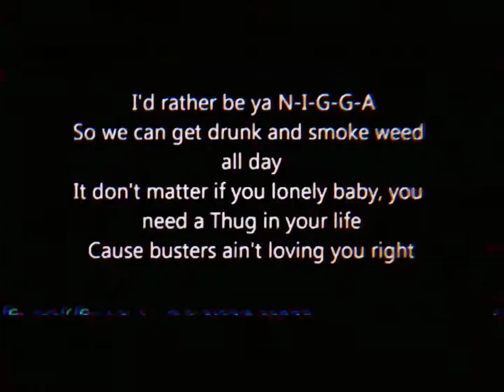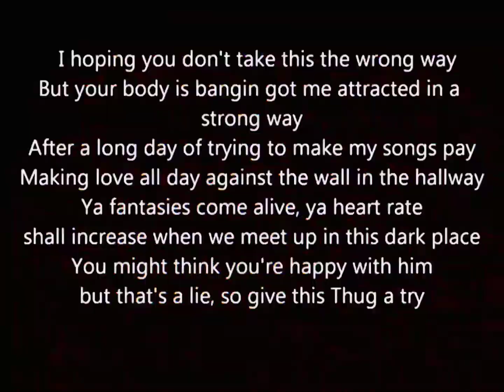2Pac, Richie Rich vs Megan Thee Stallion - Ratha Be Ya N.I.G.G.A B.I.T.C.H. (DJ JPlay's Segue Edit)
The “All Eyez On Me” Song 2Pac – “Ratha Be Ya Nigga”
Produced By: Doug Rasheed
Written By: Richie Rich, 2Pac & Doug Rasheed
Release Date: February 13, 1996
Background Vocals: Eboni Foster & Puff Johnson
Label: Interscope Records & Death Row Records
Mixing Engineer: DJ Quik & Carlos Warlick
Engineer: Rick Clifford
Assistant Engineer: Alvin McGill
Mastering Engineer: Brian Gardner
Recorded At: Can-Am Studios (Tarzana, CA)
Samples: Bootsy's Rubber Band – I'd Rather Be With You